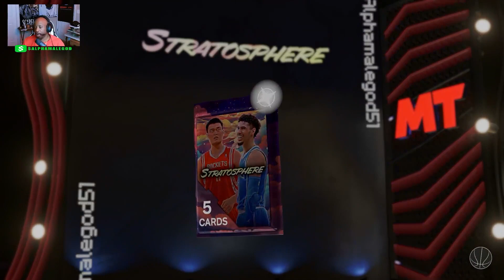I Pulled TWO Dark Matters! Can You Believe This Luck?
Dive into the "Galaxy Opal Grab: NBA 2K Pack Opening Madness!" where we take on the thrilling challenge of scoring big in NBA 2K24! 🏀💥 In this pack opening frenzy, I'm hunting for that elusive Galaxy Opal and hoping to sidestep the infamous Kwami Brown. Will luck be on my side, or will 2K keep trolling us with those dupes?

From intense excitement to the slight sting of disappointment, this video packs a punch of real emotions and some serious NBA 2K gameplay. Watch me navigate through the highs and lows of pack openings, aiming to land Dark Matters and that dream pull—Kawai, fingers crossed! 🌟🙌

Whether you're here for the gameplay, the laughs, or just to see if I can finally snag a Kawai, this video is your courtside ticket to NBA 2K pack opening drama. And hey, if you've got any locker codes or tips on how to dodge those pesky duplicates, drop them in the comments! 🎮🔑

Don't forget to jump over to CMG The Label for more high-energy gaming and hiphopnews updates! Put in these locker codes now, and let's make this game pay to play. 🌟🎤

Catch you in the next video, where we keep chasing those top-tier cards. Peace out, and keep gaming! 🎮✌️

CHAPTERS:
0:00 - Intro
1:10 - Pack Opening Highlights
6:45 - Selling Cards Strategy
8:00 - Locking In Sets Guide